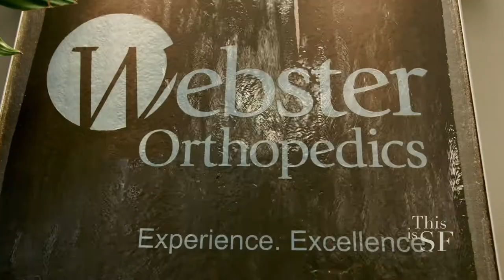Dr. Kevin Roth featured in This is SF show